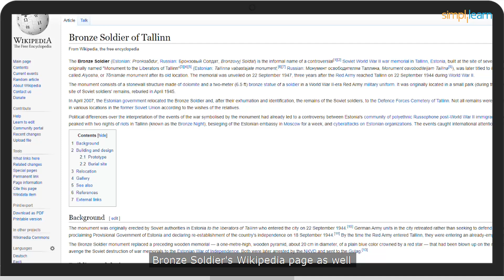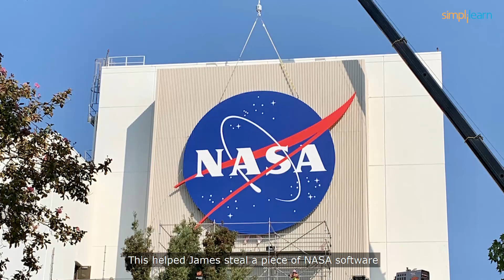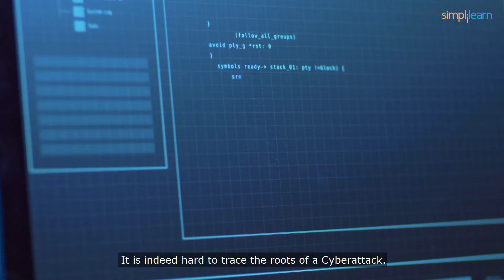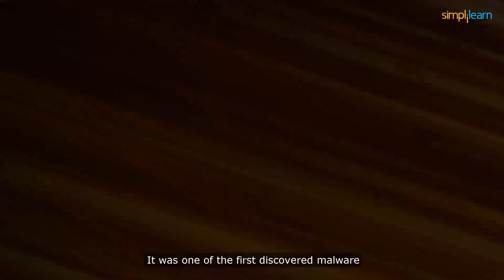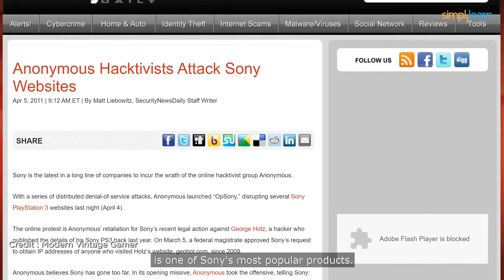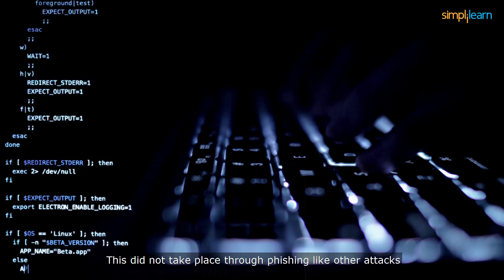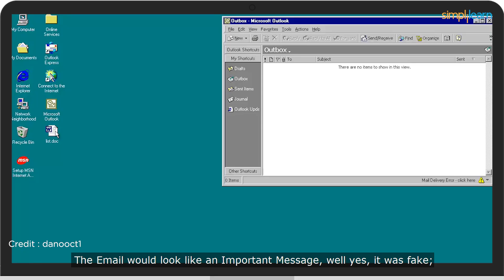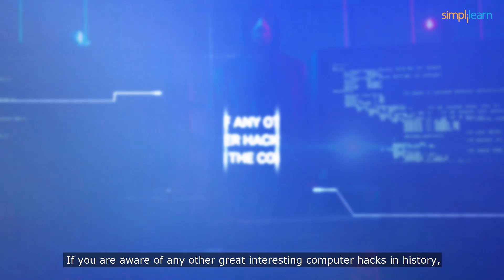Top 10 Cyber Attacks In History | Biggest Cyber Attacks Of All Time | Cyber Security | Simplilearn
️🔥 Professional Certificate Program in Cybersecurity by Simplilearn in collaboration with Purdue University

This video on the Top 10 Cyber Attacks In History will acquaint you with the top ten biggest cyber attacks of all time. This Simplilearn video provides an overview of the top cyber attacks and their repercussions. So, let's get started and look at a few of the most dangerous cyber attacks humankind has ever witnessed.

The cyberattacks listed in this cyber security video are:
Introduction 00:00:00
Estonia Cyber Attack  00:00:18
Ukraine Power Grid Cyber Attack  00:01:08
NASA Cyber Attack  00:01:48
Sony Pictures Cyber Attack  00:02:35
TJX Cyber Attack  00:03:28
Stuxnet Cyber Attack  00:04:13
The Home Depot Cyber Attack  00:05:16
Sony PlayStation Cyber Attack  00:05:48
WannaCry Ransomware Cyber Attack  00:06:47
Melissa Virus Cyber Attack  00:08:03

✅ Key Features

- 8X higher interaction in live online classes conducted by industry experts

✅ Skills Covered